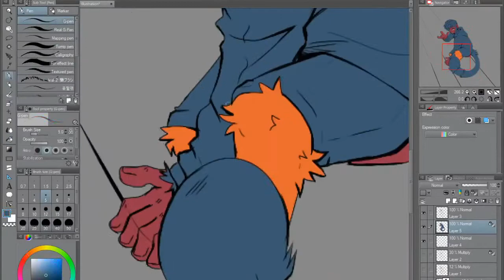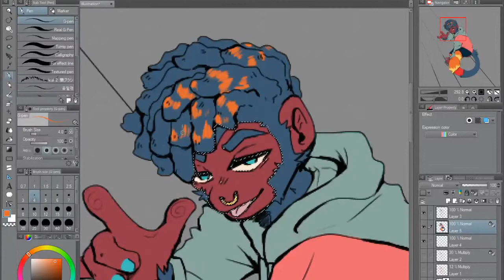Monkey Birthday [Speedpaint]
A slightly late birthday gift for Oakiel!

Final images can be found on my twitter!